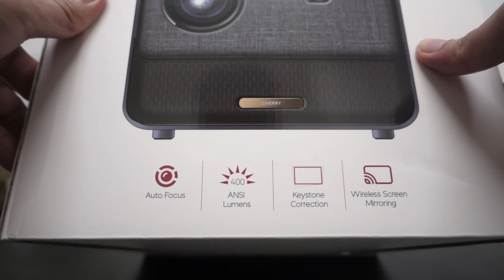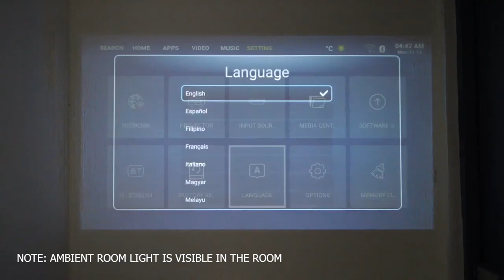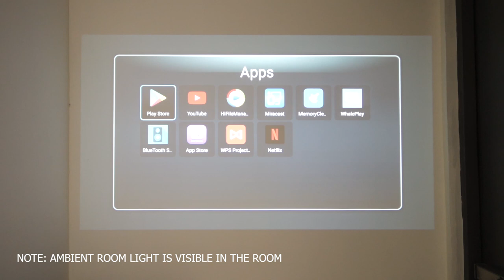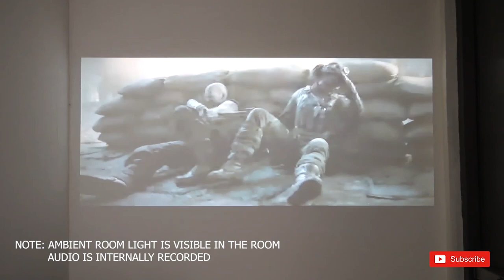Unboxing: Cherry Home: Superion View Pro || Hands-on || FHD Projector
Cherry Home: Superion View Pro
Specs:
- Android 9 OS
- 8GB ROM + 1GB RAM
- HiSilicon 352 1.0Ghz Quad core
- FHD LCM Liquid Crystal Module
- 4.5" Green Coated Projector Lens
- 802.11a/b/g/n/ac dual band
- Projection Size: 40 to 200 inches
- Projection Ratio: 1.39
- 5W speaker
- USB 2.0, HDMI, 3.5mm Audio Jack

Features:
- Auto focus
- 400 ANSI Lumens
- Keystone Correction
- Wireless Screen Mirroring